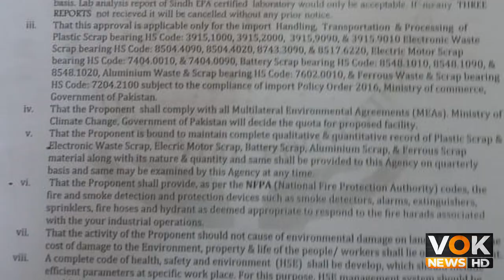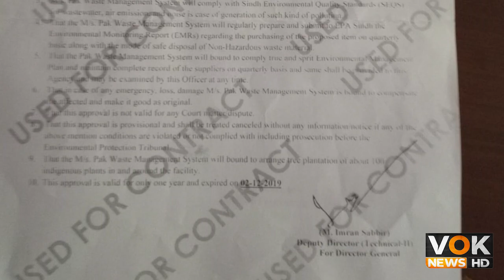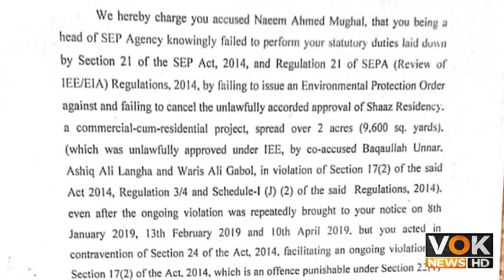DG SEPA | ILLEGAL | COURPTION | NAB | FIA | VOKNEWSHD